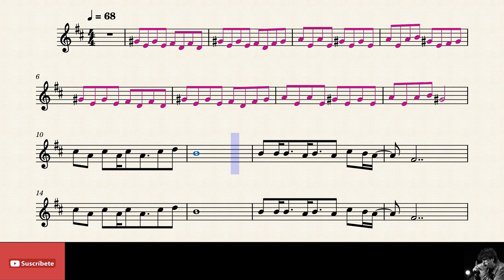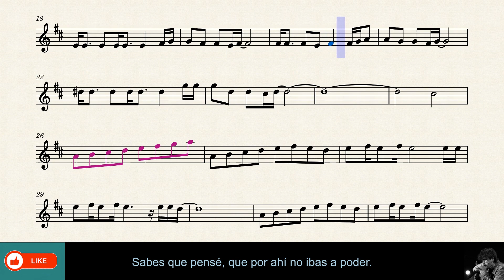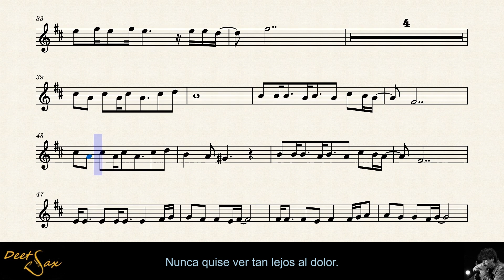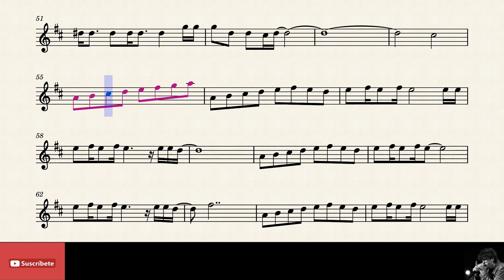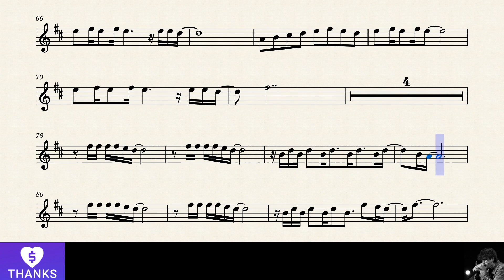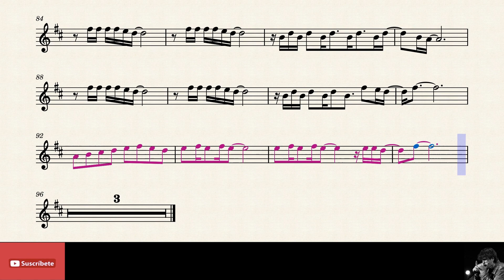🇦🇷 CANCION DE CUNA - Los Piojos - Tenor Sax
Partitura Saxo TENOR Bb.
Titulo: Canción de cuna.
Autor: Los Piojos.
Pais: Argentina.
Año: 2003.